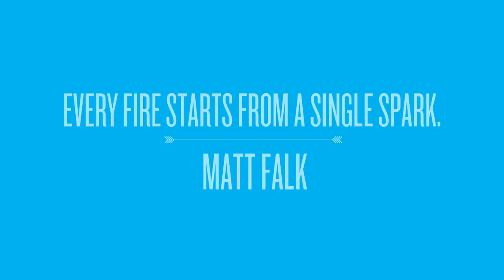H2M2 - September 2 Remember 2015 - Reflection Video - 09.26.15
We UNITE to Honor, Remember and Reflect! We remember our fallen pack members who have lost their lives through acts of violence and animal cruelty.

Please support Logan's Law!

One Howl - One Voice!